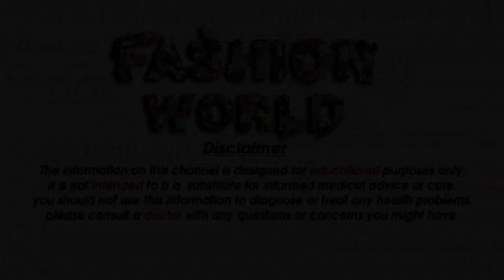Top 25 Stylish Punjabi Suits Designs ll 2020/2021 For Girls